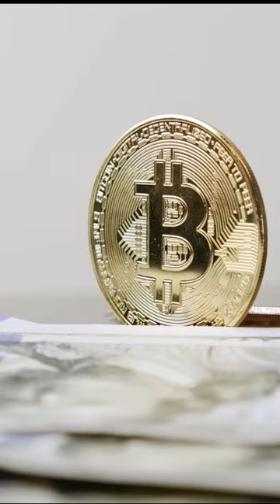BITCOIN TIMING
BITCOIN TIMING Are you ready?

Bitcoin (BTC) was founded in 2008 by a pseudonymous person or group calling themselves Satoshi Nakamoto. Bitcoin is a digital currency that doesn't rely on intermediaries or governments to facilitate peer-to-peer transactions. The maximum amount of bitcoin that can ever exist is 21 million. Bitcoin is divisible to eight decimal places. A subdivided unit of bitcoin is called a satoshi